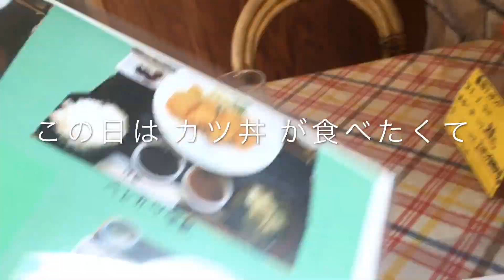とんかつの津田 の 合盛セット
大津にある とんかつの津田 の 合盛セット (2080円)。
ロースカツ 1枚、ヘレカツ 3枚、エビフライ 1本、茶碗蒸し、小鉢、サラダ、ご飯、味噌汁、漬物、ドリンク 付き。
ドリンク に アイスコーヒー を選択。